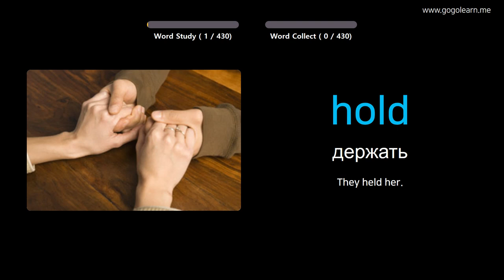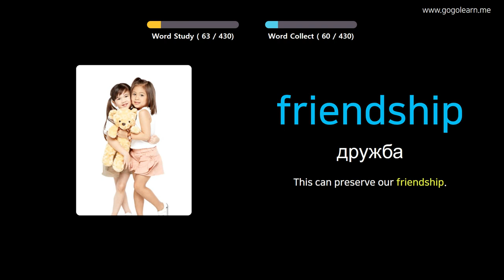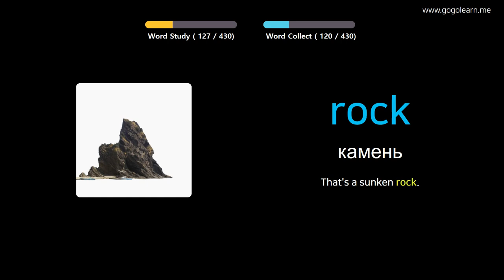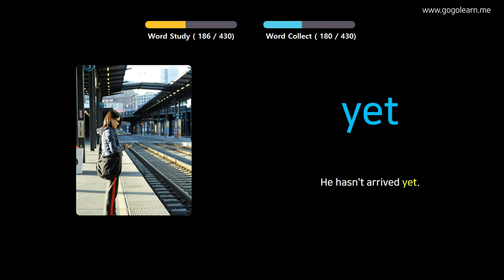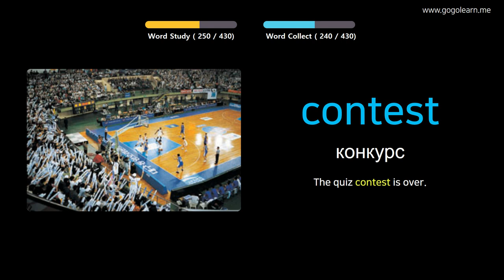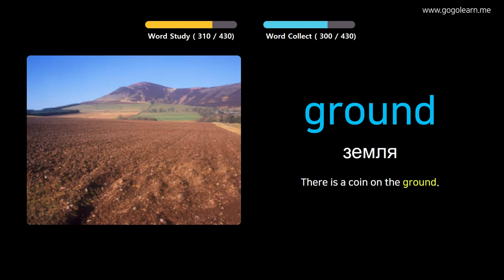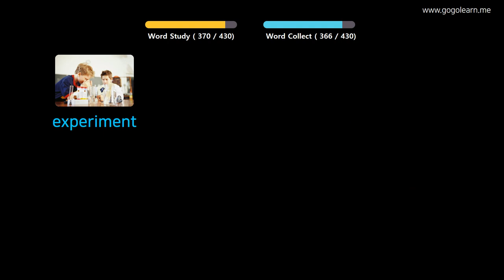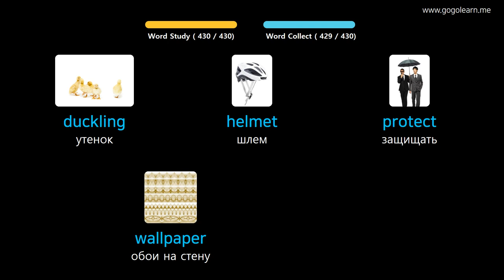Выучить английский через картинки |английский словарь средняя школа2 | Golearn